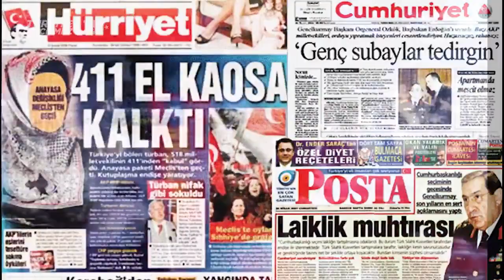الرئاسة التركية تنشر فيديو بذكرى "الانقلاب الفاشل" يسلط الضوء على البطولات التي سطرها الأتراك